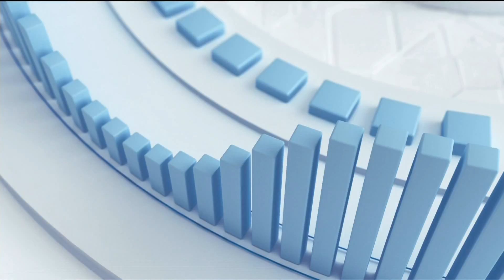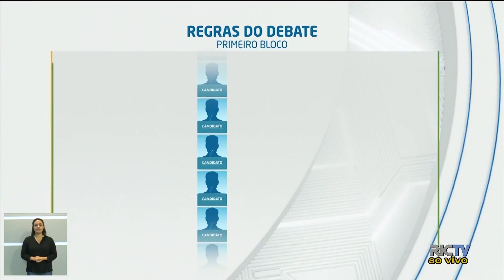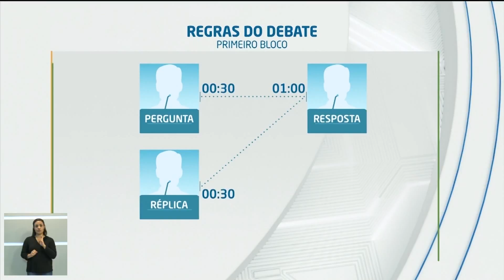Início do debate RIC TV - Governador | 2018